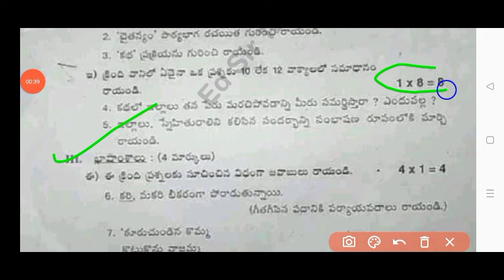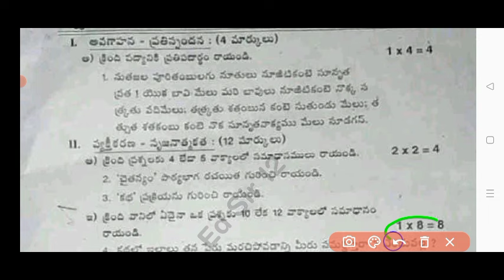Ap 9th class Telugu Fa-1 💯real question paper 2024|Ap 9th class fa1 question paper and answer 2024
9th class fa1 telugu question paper 2024 latest
Ap 9th class fa1 exam telugu real paper 2024
9th class fa1 Telugu question paper 2024
9th class telugu fa-1 real question paper 2024
9th class fa1 exam 2024 Telugu question paper
9th class formative assessment first telugu question paper 2024-25

Ap 9th class fa1 telugu question paper 2024
9th class fa1 question paper 2024 telugu real paper
9th class telugu question paper for fa-1 exams
9th class telugu question paper for fa-1 exams
9th class fa1 telugu question papers 2024 latest,